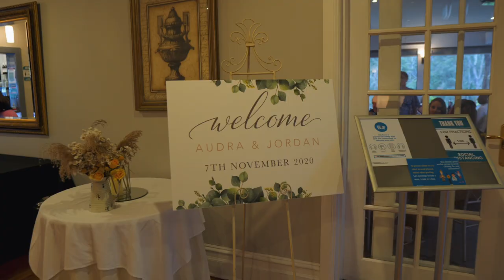Audra + Jordan​​​ Short Film // Springfield House // Sydney Wedding Videography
Bet you didn’t see a sword coming…

We capture incredible celebrations and epic love stories on film—from Sydney to Brisbane, everywhere in between, and surrounding areas ❤️

Music used in the film - Embark by Be Still the Earth (Artlist)